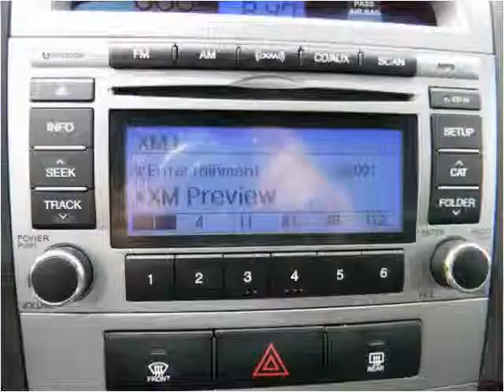2010 Hyundai Santa Fe Used Cars Louisville KY